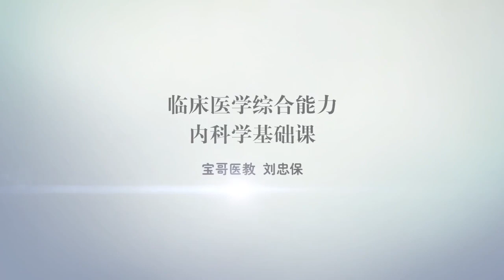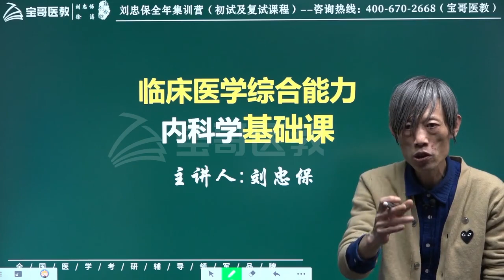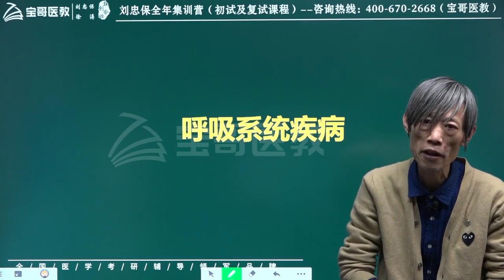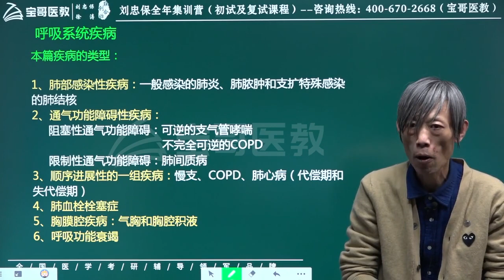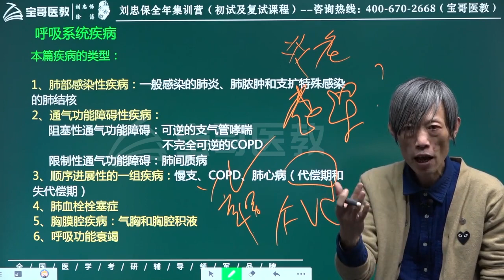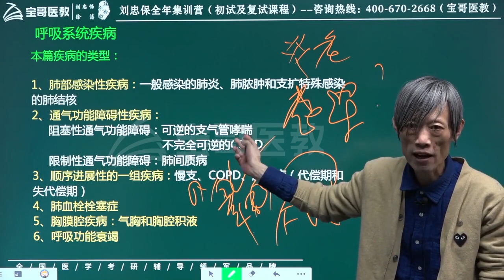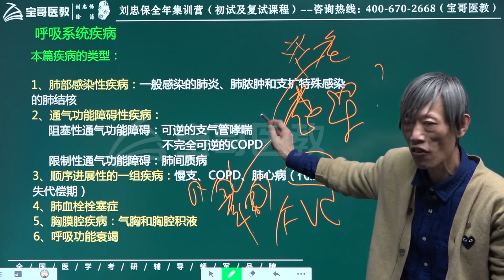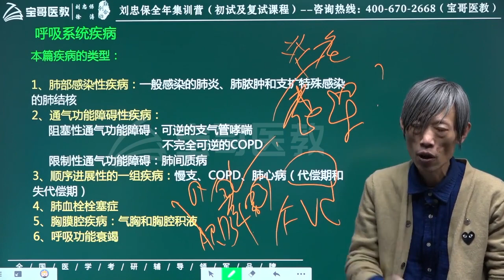2 呼吸系统疾病